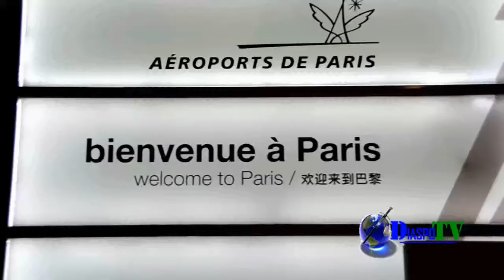l'Accueil de la 1ère visite officielle de l'Honorable Youté à Roissy Charles De Gaulle France.